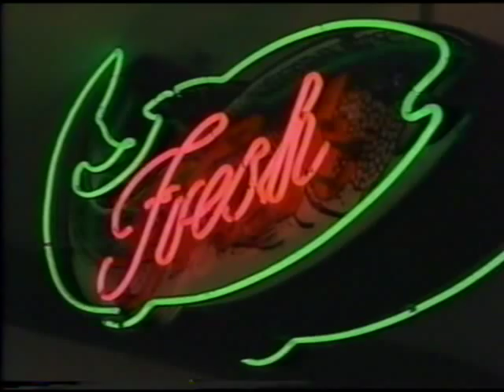SPOOKY SWABS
PUBLIC DOMAIN

A Popeye cartoon which features Popeye rescuing Olive Oyl on a ship full of ghosts. The only reason I uploaded this is because of a glitch in the video which features people buying stuff at a fish market.